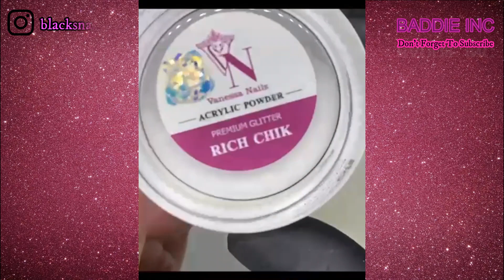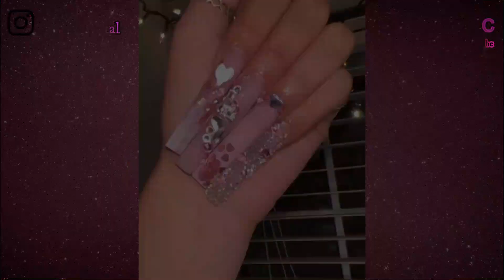*25*✨VALENTINESDAY NAIL INSPIRATION✨CREDITS GIVEN\\COMPILATION ** BADDIE ACRYLICS XTRA AF CALMING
✨Period Baby✨
I also included a bit of gorgeous pedicures
These amazing artists deserve the credit for their incredible creations! DONT BE SHY, show this video some love!

XTRA AF NAIL COMP\\ NAIL INSPIRATION
-TikTok long nail finds